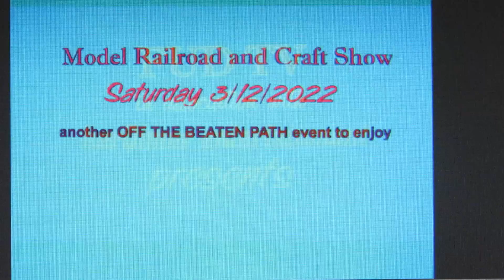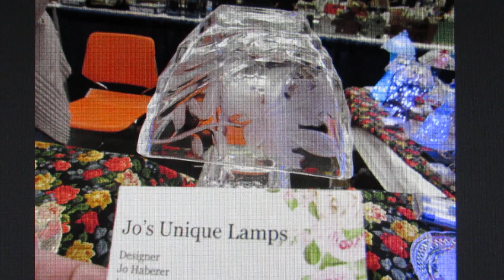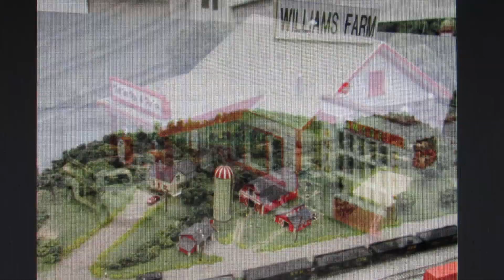Special Broadcast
An "outside the box" event